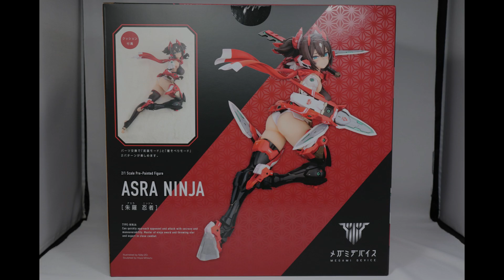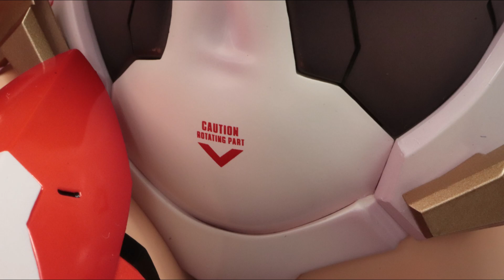メガミデバイス 2/1 朱羅 忍者 を撮影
コトブキヤのフィギュア、メガミデバイス 2/1 朱羅 忍者 をいつもの感じで撮影しました。
開封＆撮影は到着から結構遅れましたが満足度の高い、良いフィギュアでした😄
立たせても寝かせても飾れるのが良いですね🎵